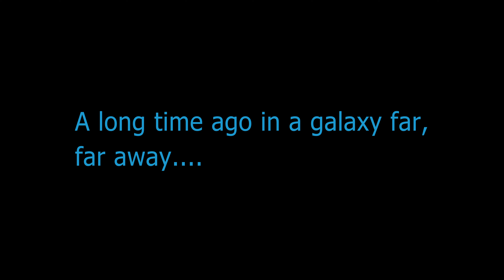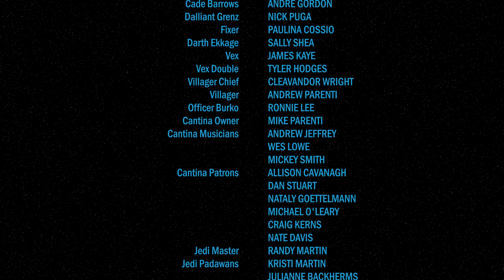Star Wars: Gray Trials | Chapter 7 | Fan Film | The Trial | Series Finale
Series Finale: Three thousand years before the rise of Darth Vader, Jayma Solvo must choose between her mentors, Lord Barrows and Jedi Grenz, sealing her fate forever.

Copyright: The King's Academy, Inc., 2024.